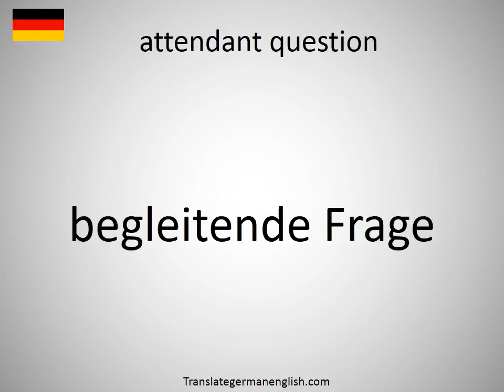How to say attendant question in German?